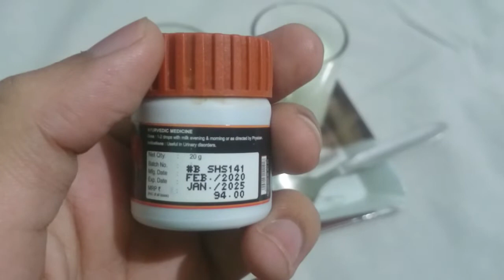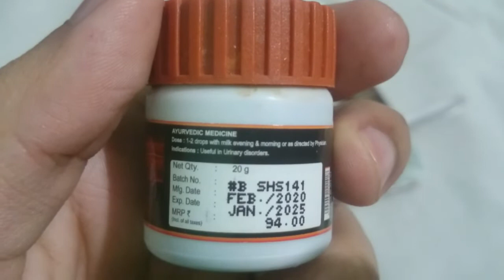Honest Review || Patanjali Shilajit Liquid Full Detailed Review In Hindi || Kumarsstudioo